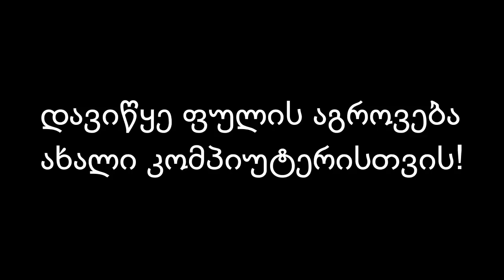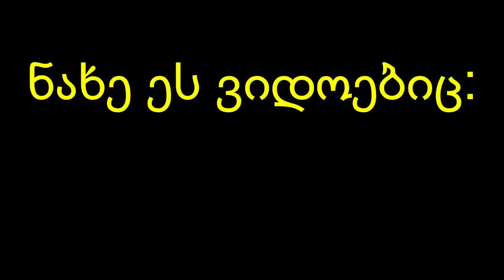ჩემი გადარჩენა სცადეს მაგრამ.. [#5]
Subnautica (ნაწილი 5)
მადლობა მხარდაჭერისთვის!!